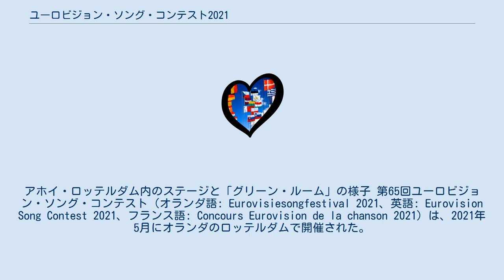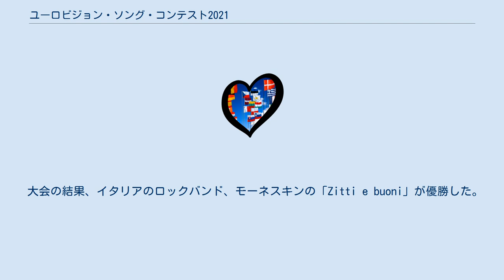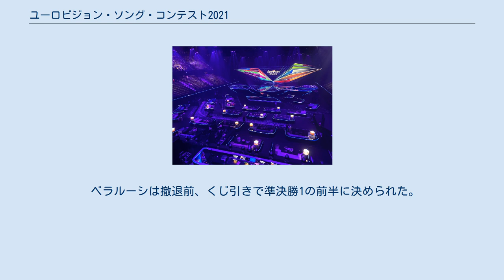ユーロビジョン・ソング・コンテスト2021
アホイ・ロッテルダム内のステージと「グリーン・ルーム」の様子 第65回ユーロビジョン・ソング・コンテスト（オランダ語: Eurovisiesongfestival 2021、英語: Eurovision Song Contest 2021、フランス語: Concours Eurovision de la chanson 2021）は、2021年5月にオランダのロッテルダムで開催された。
イスラエルのテルアビブで開催された2019年の大会でオランダ代表のダンカン・ローレンスが優勝したことによりオランダが大会の主催を獲得したが、2020年に新型コロナウイルス感染症の流行により開催が見送られ、1年後の2021年の開催となった。
本大会はアホイ・ロッテルダムを会場とし、準決勝は5月18日と20日に、決勝は5月22日に行われた。
 本大会には、ブルガリアとウクライナが復帰し、前回大会に出場したハンガリー、モンテネグロ、アルメニアとベラルーシを除く39か国が参加。
 大会の結果、イタリアのロックバンド、モーネスキンの「Zitti e buoni」が優勝した。
バンドの優勝は2006年のフィンランド以来で、Big 5の優勝も2010年のドイツ以来である。
一方、決勝で主催国のオランダを含む4カ国が視聴者から得点をもらえず、うちイギリスは審査員からも得点をもらえなかった。
2016年に「審査員票50%、視聴者票50%」の投票システムが導入された以降の最初の無得点である。
 欧州放送連合によると視聴者は約1億8300万人で、前回よりやや増えた。
特に15〜24歳の視聴者は前回大会より7%増加した。
 2020年5月16日、EBUとオランダ現地の放送局は開催地をロッテルダムのアホイ・ロッテルダムにするとの合意に達した。
 2021年3月2日、新型コロナウイルス感染症の流行下における健康および安全のプロトコルを公開し、参加者の出発前5日間の自主隔離および出発前3日以内のコロナウイルス検査と陰性証明を求めると発表した。
 2020年10月26日時点で、2019年大会に不参加だったブルガリアとウクライナの参加が確認された一方、ハンガリーとモンテネグロが不参加となった。
 2021年3月5日、アルメニアは2020年ナゴルノ・カラバフ紛争の敗戦により国内政局の不安定を理由として不参加を表明。
また、ベラルーシの参加者の曲には2020年ベラルーシ大統領選挙の結果に反対する人たちを揶揄したり、ルカシェンコ大統領を讃えたりする歌詞が入っているため、大会のルールに反するとして2021年3月26日に大会側から参加資格を取り消された。
 準決勝1に参加 準決勝1で投票 準決勝2に参加 準決勝2で投票 20か国以上の参加者は2020年の参加予定者と同じで、新曲をもって参加した。
また、この大会は特例として、史上初のバッキングボーカルの事前録音が許可される大会である。
 ベラルーシは撤退前、くじ引きで準決勝1の前半に決められた。
 アルメニアは撤退前、くじ引きで準決勝2の後半に決められた。